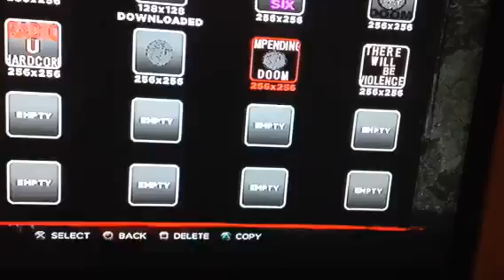Impending Doom Arena on WWE '13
Created arena I made on WWE 13 for one of my favorite bands